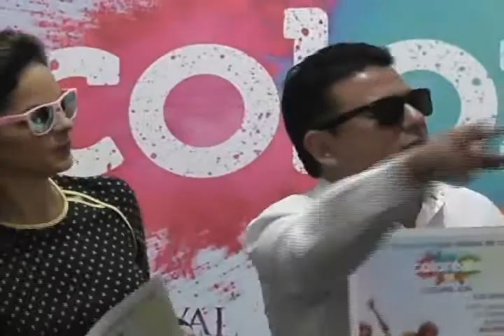GEOGINA RUIZ DE MARRUFO